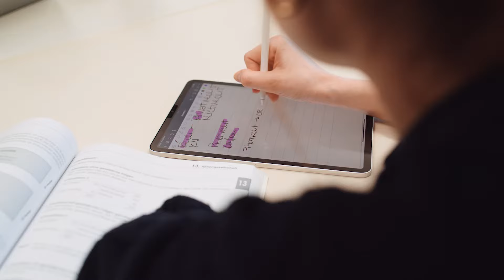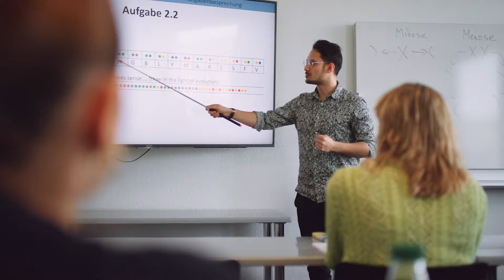Berufsmaturität berufsbegleitend - BM2 in drei Ausrichtungen - nur ein Jahr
Die Berufsmaturität an der Juventus Maturitätsschule - direkt am HB, nur 1 Jahr, berufsbegleitend, 2 Tage pro Woche Schule mit coolen Dozierenden Unterricht haben und den Weg an die FH oder Uni freimachen - informiert Euch einfach